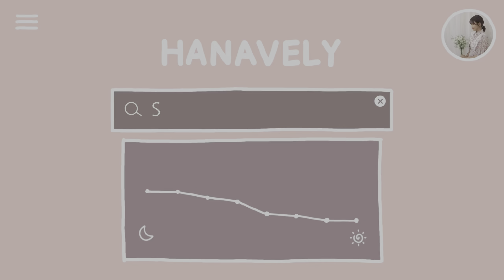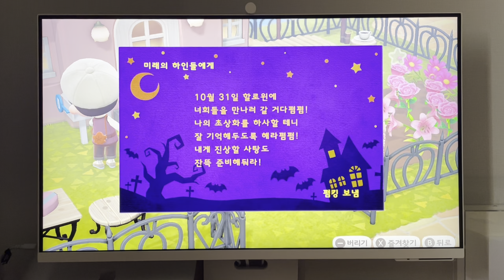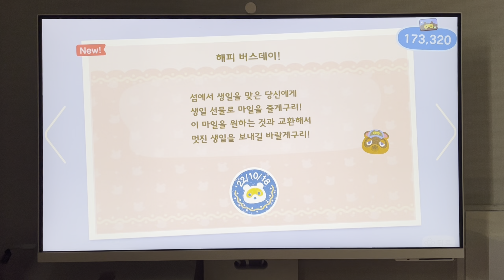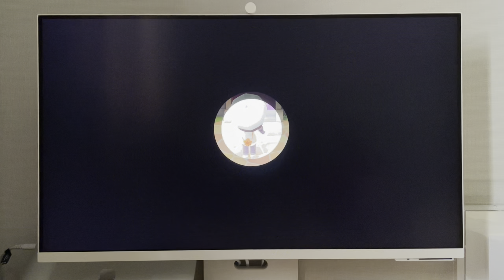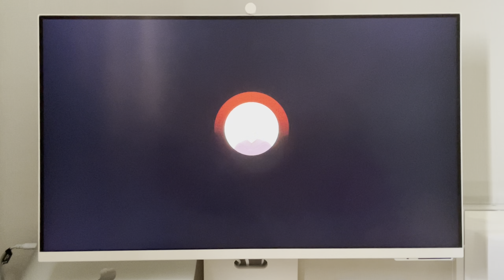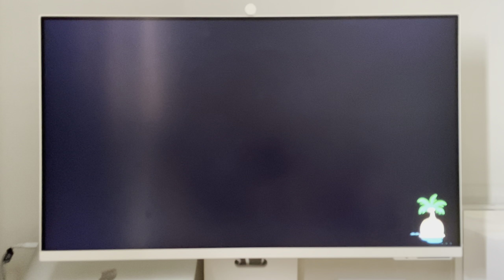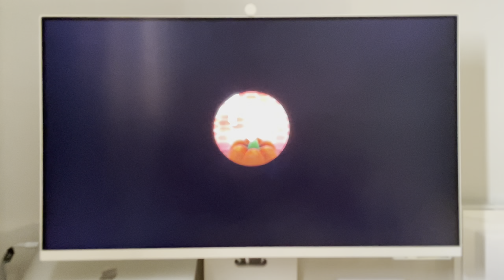[ASMR] 동생과 소근소근 수다떨며 모동숲 | 생일🎂&할로윈🎃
ASMR이란?
'자율 감각 쾌락 반응'(Autonomous Sensory Meridian Response, 줄여서 ASMR) 또는 '자율 감각 쾌감 반응'은 주로 청각을 중심으로 하는 시각적, 청각적, 촉각적, 후각적, 혹은 인지적 자극에 반응하여 나타나는, 형언하기 어려운 심리적 안정감이나 쾌감 따위의 감각적 경험을 일컫는 말이다.